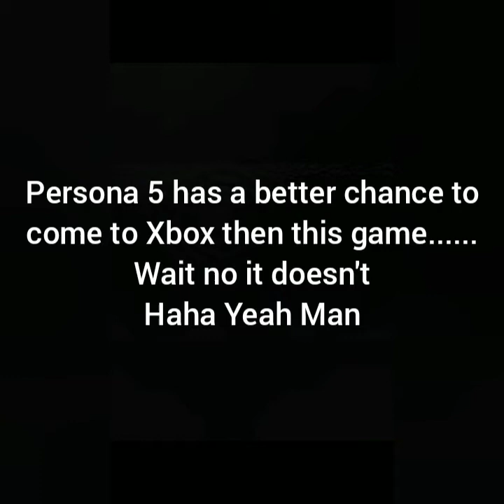Shin Megami Tensei Last Bible New Testament 2: Hajimari no Fukuin......................+